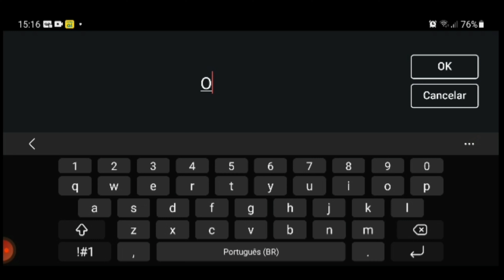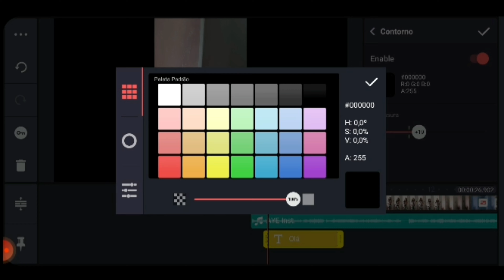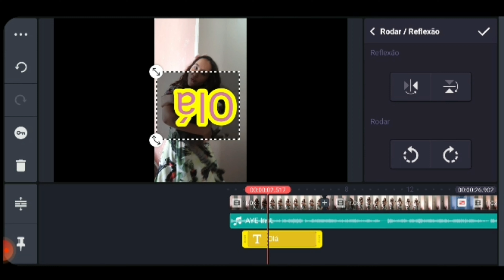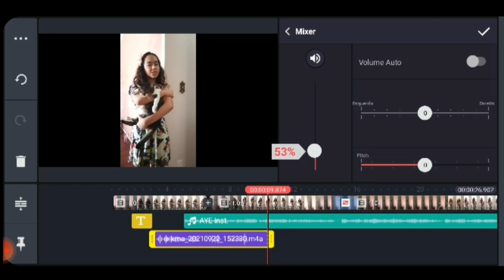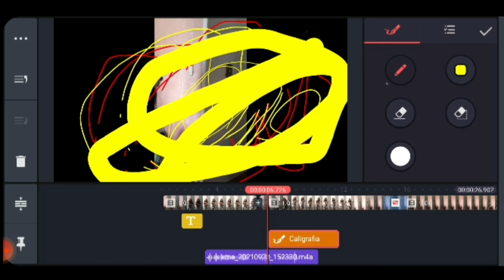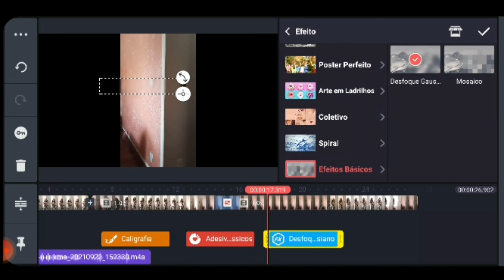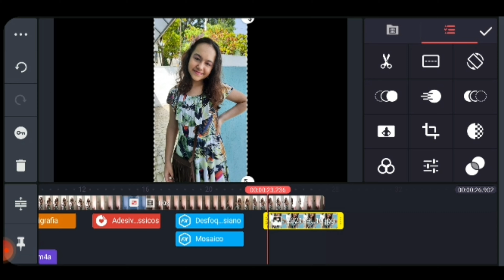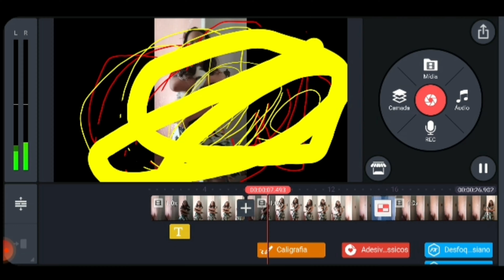DIY É Fácil Usar o Kine Master